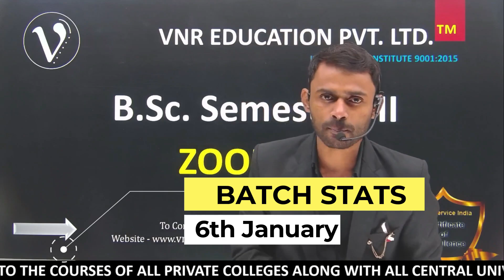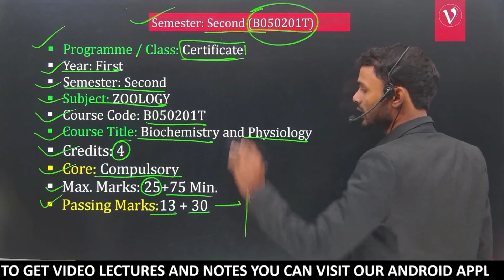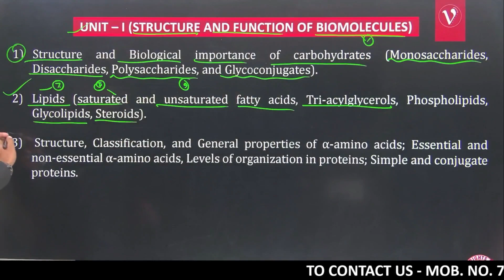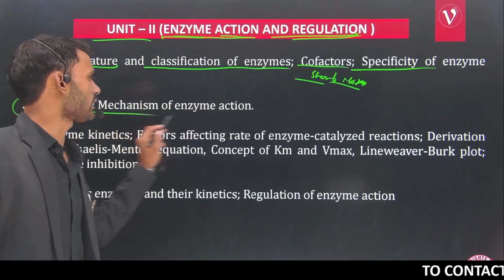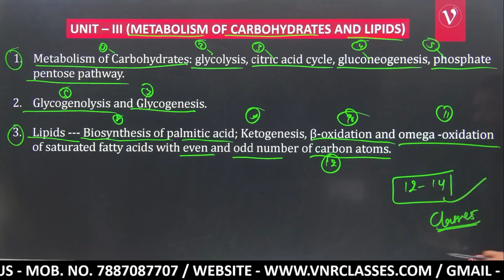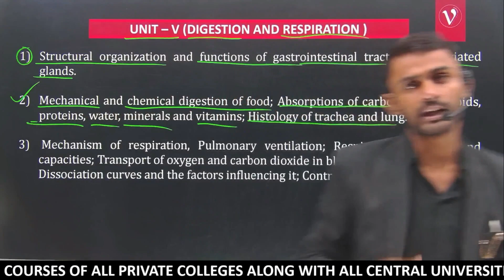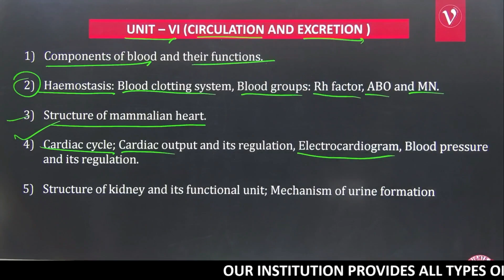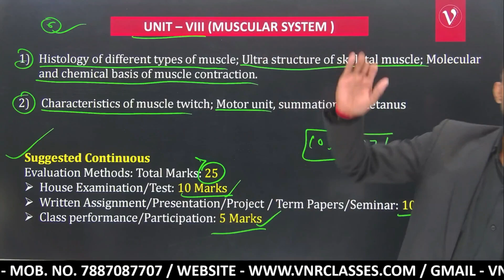NEW SYLLABUS (2022 - 23) | B.Sc. SEMESTER- II | ZOOLOGY || ALL UP || PRAHALD SIR